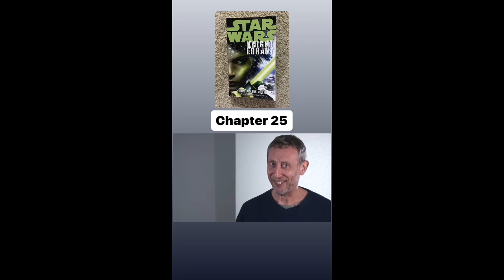Star Wars: Knight Errant Novel: The Arkadianate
I cover

Chapter 18
Chapter 19
Chapter 20
Chapter 21
Chapter 22
Chapter 23
Chapter 24
Chapter 25
Chapter 26